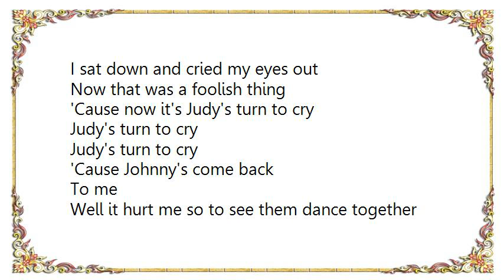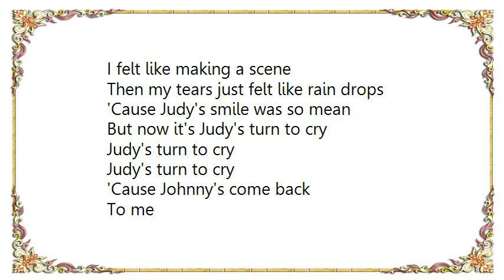Lesley Gore - Judy's Turn to Cry Lyrics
Aww when Judy left with Johnny at my party (my party)
And came back wearing his ring
I sat down and cried my eyes out
Now that was a foolish thing

'Cause now it's Judy's turn to cry
Judy's turn to cry
'Cause Johnny's come back
To me

Well it hurt me so to see them dance together
I felt like making a scene
Then my tears just felt like rain drops
'Cause Judy's smile was so mean

But now it's Judy's turn to cry
To me

Oh one night I saw them kissing at a party
So I kissed some other guy
Johnny jumped up and he hit him
'Cause he still loved me that's why

So now it's Judy's turn to cry
To me